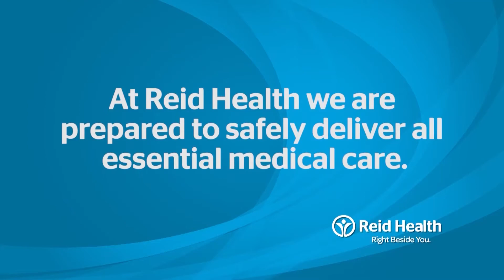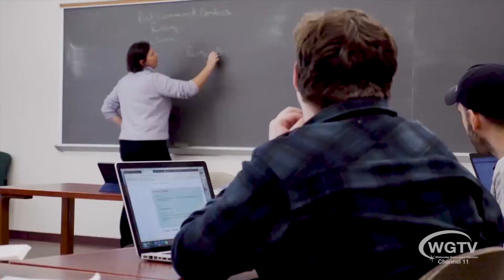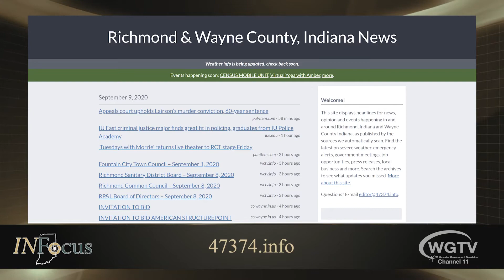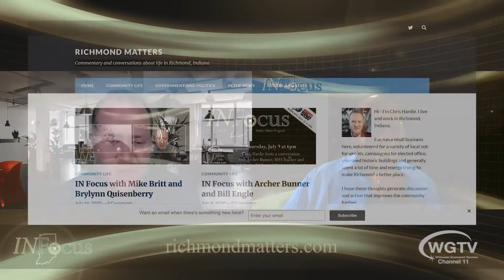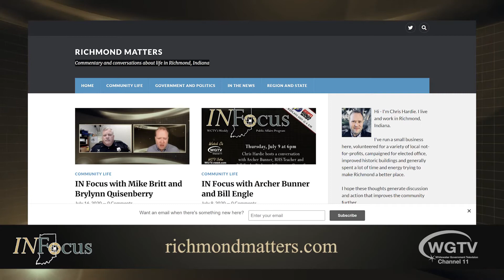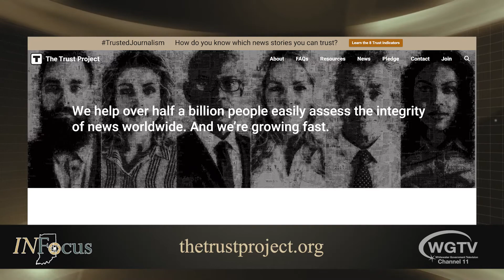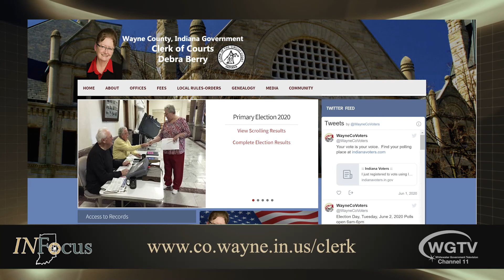IN Focus 091020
On this episode of IN Focus program host Eric Marsh speaks with Chris Hardie, creator and host of RichmondMatters.com.  Watch IN Focus every Thursday on WGTV Channel 11 at 6:00 pm.